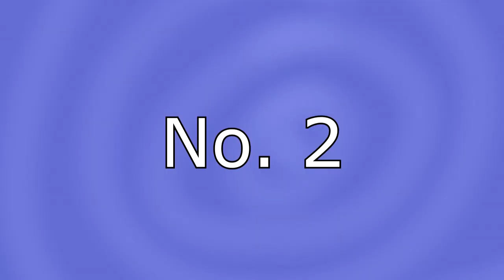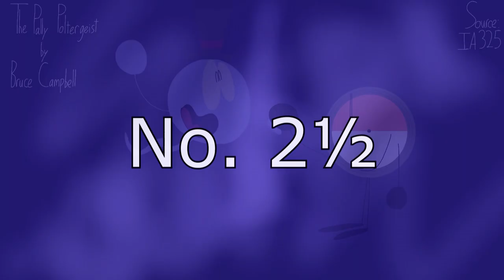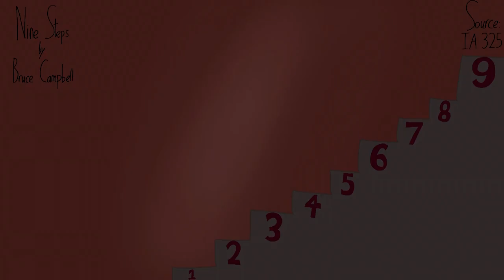Bruce Campbell - Five Light Comedy Sections (Full Track Series)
For those wondering why I added the No. 2 1/2 text in the video, it's because that despite that this track series is called "Five Light Comedy Sections", there's actually six tracks in this series, one of which is a supplementary ending track for the 2nd track in this series; "The Pally Poltergeist". Since this isn't a different track altogether, and for the fact it's an extension for The Pally Poltergeist, I added the No. 2 1/2 text in the video. By the way, these tracks are Bruce Campbell's last Impress tracks for the 78s, but not his last tracks for the label overall. His last tracks for Impress (Not counting re-issues on IA 419 and IA 420 (Which were 12 inch LPs with older tracks from Impress by the way)) were all on a 10 inch LP, being IA 376. He made four tracks for this record, being "Grand Panorama (Full Version)" and "Grand Panorama (Title)", "City In Silhouette", and his last track for the label overall, "Sunlit Meadows" (Which is also the last track on the LP as well).